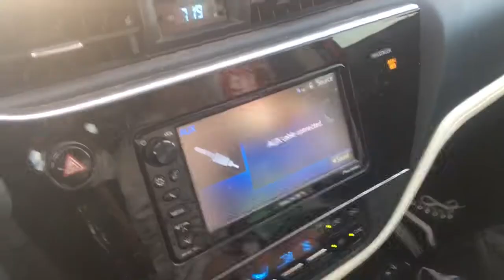I LOVE MY BIKE.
Riding bikes with friends having a good time in summer.